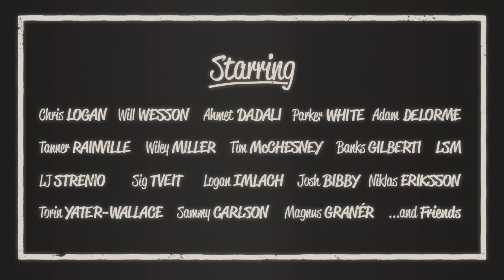Partly Cloudy Official Trailer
About Partly Cloudy:
Everything is baked. The snow has turned to mush and that burn is starting to peel. Fortunately, for those seeking cover from the glare there is a reset on the way. Hot on the heels of Level 1's award-winning film Sunny comes a slightly different forecast. No major disturbances or low-pressure fronts, just a healthy mix of skiing, music, and personality with a low ultraviolet index. Partly Cloudy.

Featuring:
Chris Logan, Will Wesson, Ahmet Dadali, Parker White, Adam Delorme, Tanner Rainville, Wiley Miller, LSM, Tim McChesney, Banks Gilberti, LJ Strenio, Torin Yater-Wallace, Josh Bibby, Niklas Eriksson, Logan Imlach, Sammy Carlson, Sig Tveit, Magnus Granér... and friends.

Shot on Location in:
Utah, Sweden, Whistler Blackcomb, Alaska, Colorado, Wisconsin, New York, British Columbia, Les Arcs France, Kansas, Minnesota, Wyoming, Montana, Finland, Sun Valley Idaho, Mt. Bachelor Oregon

Trailer music:
"Butterfly" by Delicate Steve
Wondervisions (Luaka Bop, 2011)

Directed by Josh Berman and Freedle Coty
Principal Cinematography by Josh Berman, Freedle Coty, Darren Rayner,
Jake Strassman and Ante Olofsson
Edited by Josh Berman, Freedle Coty and Blake Kimmel